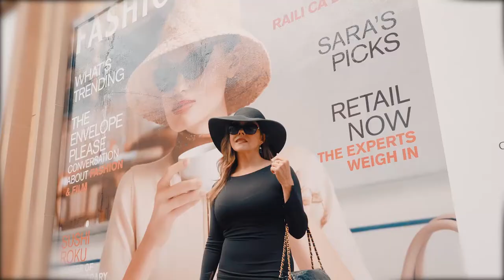Jason Wahler, Actor, TV personality, and philanthropist, In the Circle Ep.9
Jason Wahler has appeared on hit shows like MTV's Laguna Beach, The Hills, and Celebrity Rap Superstar. After years of publicly battling with addiction, he appeared on Dr Drew's Celebrity Rehab. Since getting sober, Jason has dedicated his life to raising awareness towards addiction and hopes to one day change the public’s negative perception on this deadly disease.

 Today Jason’s goal is to be a part of setting a standard in the Treatment Industry. His direct involvement with the recovery community has changed his life and allows him to be a resource for thousands of individuals who need help but don’t know where to turn.

​Steadfast, Jason works closely with media outlets, celebrities, young adults, schools, law enforcement, churches and athletes to promote addiction education and prevention through sharing his own experiences and stories of hope. He leverages his personal story along with his seat in the public eye to inspire his fellows struggling with addiction.

​Jason’s exposure within the recovery community nationwide has been primed by partnering with key advocates including renowned MD, Dr. Daniel Headrick, a distinguished fellow of the American Society of Addiction Medicine; “Dr. Drew” Pinskey; and, Tim Storey, acclaimed author, speaker and life coach. Jason also serves on the boards of the Los Angeles Mission and the Brent Shapiro Foundation.

We are so very happy to present this wonder interview with this inspiring  guest who's nine lives has been so well documented providing the public with the insights and hope that there is life after tribulations as well as hard won lessons that can be crafted into a life's work of helping others.